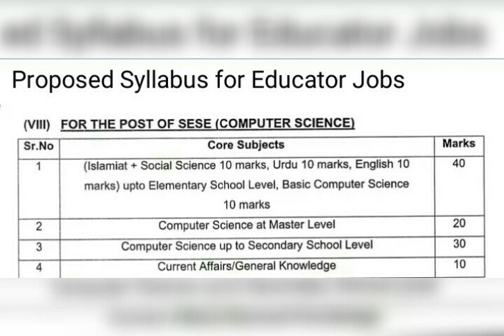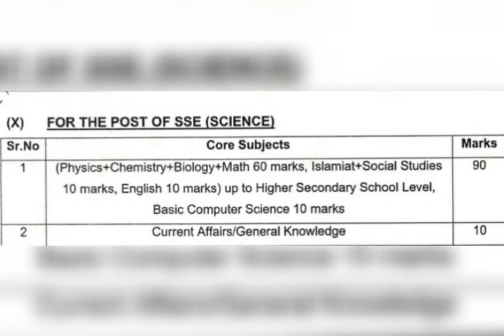Educater recruitment policy 2023/Educater jobs syllabus /Educater jobs in punjab/latest govt jobs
Educater jobs 2023 in punjab for upcoming jobs